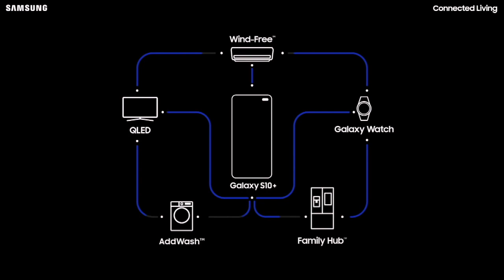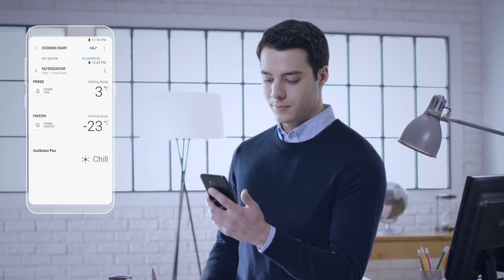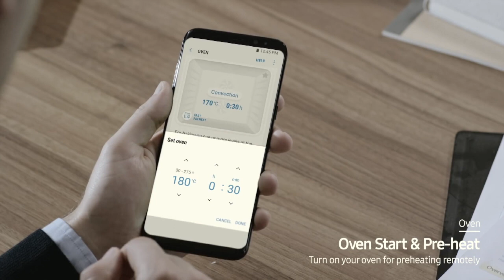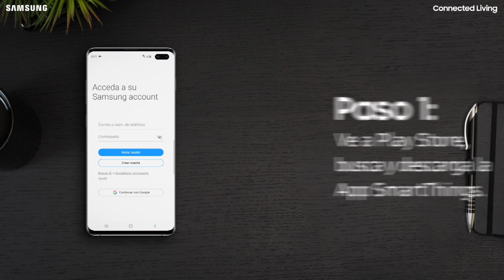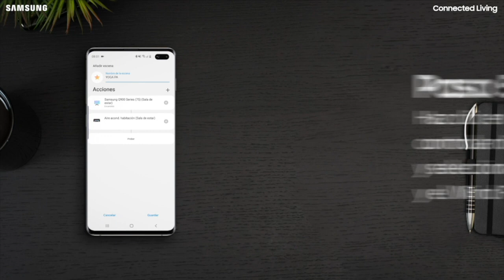¿Cuál es el diferencial a nivel del ecosistema de Samsung Connected Living?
El gerente de mercadeo de Samsung Connected Living le contará ¿en qué consiste esta línea ? ¿Qué la diferencia de otras marcas? ¿Cómo mejorará su calidad de vida? ¿Cómo sé si funciona para mi hogar o no?

Un sistema inteligente que ya es una realidad y que no requiere de expertos para su manejo. En Colombia ya hay televisores, neveras, lavadoras, celulares y tablets que se interconectarán en su hogar.